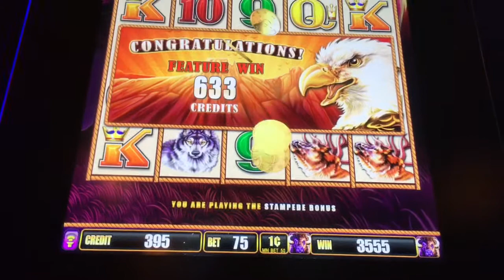Buffalo Stampede Slot Machine ~ FREE SPIN BONUS! ~ KEWADIN CASINO!